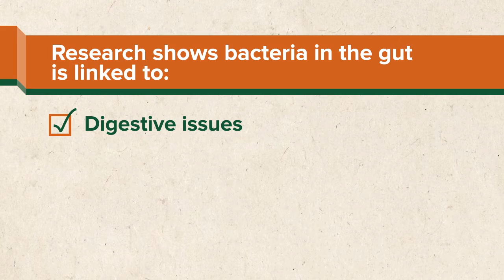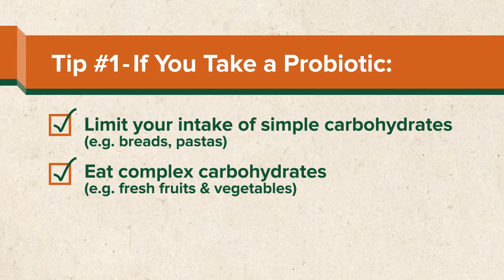VIDEO: Three Tips to Make Your Probiotics Effective | drdavidwilliams.com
Get three tips from Dr. David Williams to help make probiotic supplements more effective for your digestive health.